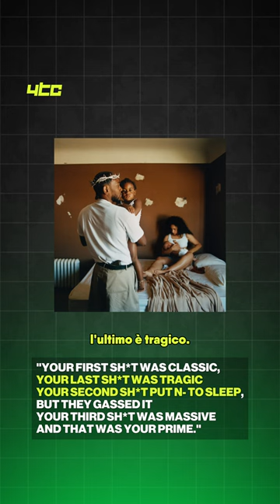J. COLE ha risposto al DISSING di KENDRICK LAMAR🤯